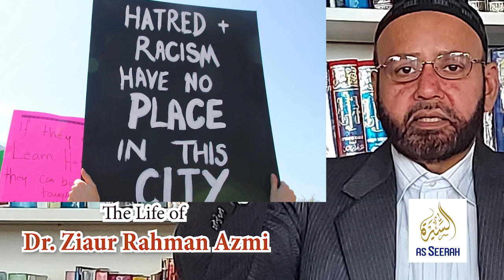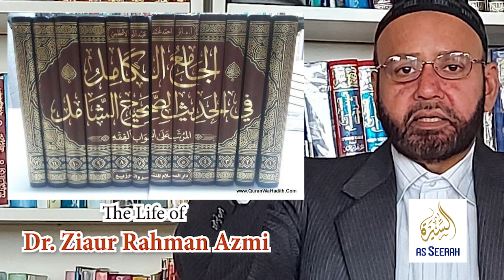Ziaur Rahman Azmi: Hindu Banke Lal Climbs to Muhaddis | ضیاء الرحمن اعظمی | ज़ियाउर्रहमानआज़मी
الجامع الکامل في الحديث الصحيح الشام

ज़ियाउर्रहमानआज़मी
دھوبی بانکے لال پتھک  سے محدث ضیاء الرحمن اعظمی تک
This video presents the story of a long intellectual journey of Muhaddis Dr. Ziaur Rahman Azmi (Professor of the department of Hadith, Islamic University of Madinah). He was born in 1943 in a Hindu Dhobi family in Bilariyaganj, Azamgarh, India. His masterpiece book is titled "Al-Jami' al-Kamil fi al-Hadith al-Sahih al-Shamil." In 19 volumes, this book is the voluminous compilation of authentic (Sahih) Hadith of all books written till fifth century Hijri (middle of the seventh century AD). This book is one of the most comprehensive books on Hadith by a single scholar in Islam's history. He departed for Al-Jannah on July 30, 2020.

JAWED ANWAR
Presenter

Experience:
Muslims Weekly, New York (Publisher & Editor in Chief) 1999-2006
Seerah West Monthly Print Magazine, Toronto (Publisher & Managing Editor) 2007
Don Valley News Monthly Print Magazine, Toronto (Publisher & Managing Editor) 2010
News Blog DailyMuslims.com, (Publisher & Editor) 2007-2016
News Blog AsSeerah.com, RaastaNews.com 2011-
Datalog Monthly, Karachi (Publisher & Managing Editor) 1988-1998
Jasarat Daily (Columnist) 1990-
Takbeer International Weekly. Karachi (Sub Editor)   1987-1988
Seerah Mission School, Toronto (Founder President and Principal), 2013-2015
Written and published hundreds of articles, columns, features, news reports at both print and electronic media.

Education:
Master of Arts in Journalism